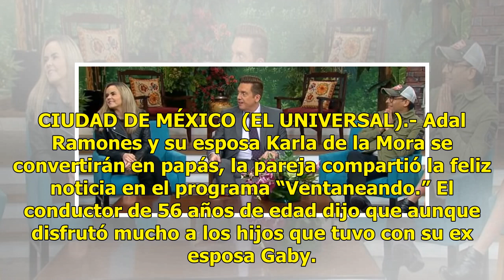Adal Ramones confirma que tendrá hijo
CIUDAD DE MÉXICO (EL UNIVERSAL).- Adal Ramones y su esposa Karla de la Mora se convertirán en papás, la pareja compartió la feliz noticia en el programa “Ventaneando.” El conductor de 56 años de edad dijo que aunque disfrutó mucho a los hijos que tuvo con su ex esposa Gaby. Comento que ahora la pate...